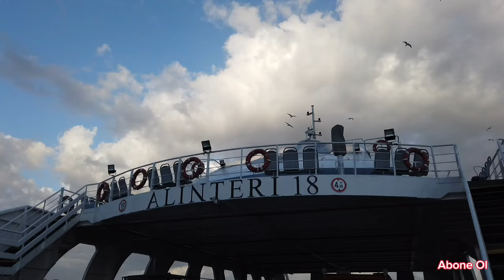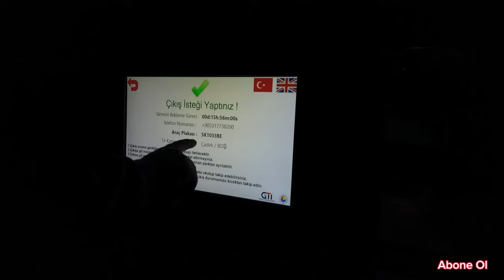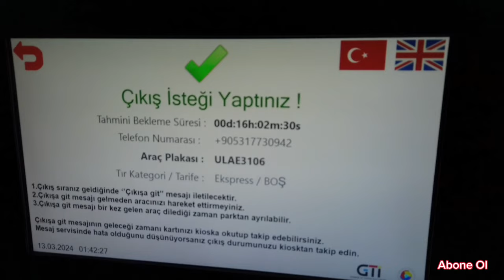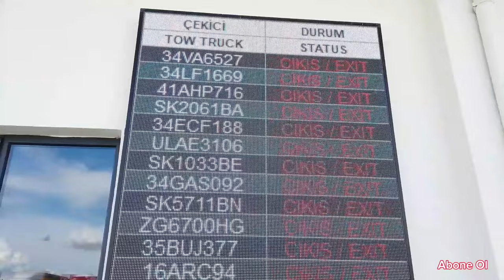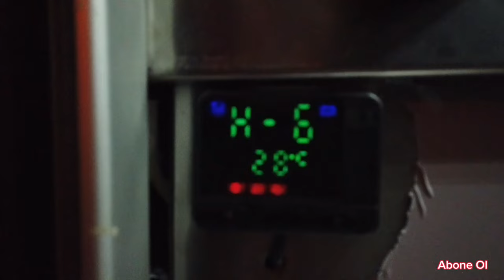GURBET YOLU İPSALA'DA ÇİLEYE DÖNDÜ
Herkese Merhabalar aracımızın işlemleri bitti. Uzun Türkiye macerasıda bitti ama gurbet yolu ipsala gümrük sahasında çileye döndü. Sonrasında uzun dağlık yollardan maceralı bir yolculuk yaptık buyurun izleyin iyi seyirler.